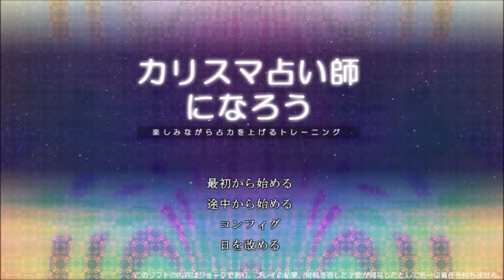もしネタ勢がいい加減な思いつきで占い師になったら【カリスマ占い師になろう】実況 終わりの章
占い師の力、今回こそ解放する！
よく見とくがいい！凡人ども！